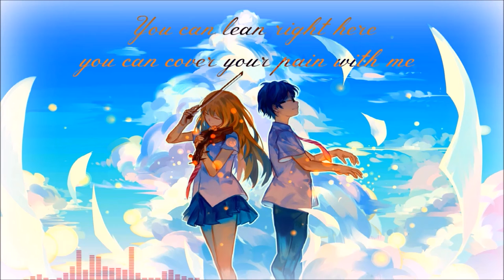[NIGHTCORE] 아낀다 (Adore U) Vocal Team Ver.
Characters/Anime: Kōsei Arima & Kaori Miyazono/Your Lie in April
Picture Download edited by me
Quote from this song

yes i still make nightcore videos